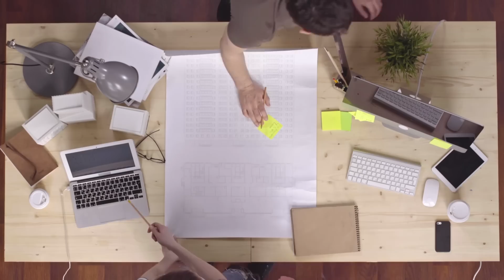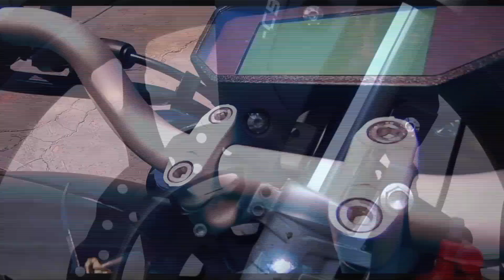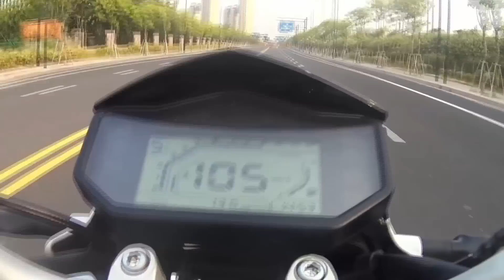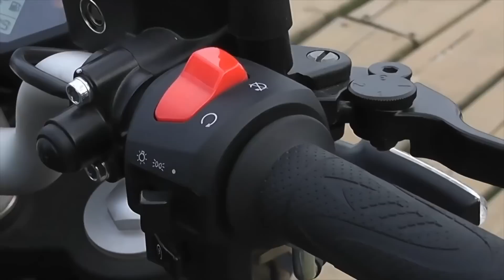🚨URGENTE EFEITO BAJAJ o BRASIL esta ATRAINDO a gigante ITALIANA - BENELLI 180S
E pessoal, o efeito bajaj ta a todo vapor, e a vinda dessa marca de peso ta chamando muito a atenção de outras marcas mundo a fora...

E a um boato ai nos bastidores da internet, que tem uma marca de motos italiana muito pesada, que tbm pode estar querendo vir ate o nosso brasilzão, e essa marca é a BENELLI.

E pessoal, a BENELLI esta em praticamente em todos os paises da america latina. Tendo lojas no URUGUAY, ARGENTINA, CHILE, COLOLMBIA, PERU. E como aqui no Brasil, ta ficando tudo mudado em relação ao mercado duas rodas, a um rumor muito forte, que tem alguns empresarios se reunindo para trazer a BENELLI pro BRASILZÃO...

E isso veio de uma fonte, que raramente erra as suas previsões galera, e se olhar o mercado sulamericano, podemos ver que faz todo sentido.

Porque essas marcas de renomes vão para paises que tem bastante concorrencia de mercado, porque se eles vao em pais que a concorrencia é minima, qual é a chance de eles conseguirem dar certo la, não é verdade?

Agora com a BAJAJ entrando no mercado Brasileiro, outras marcas de motos, tendem a vir atras.

E depois de debater bastante com os meus colegas, chegamos a uma conclusão, que a BENELLI, se realmente o rumor for verdadeiro e sair do papel, ela pode estar chegando ate o final de 2023.

E n vai pensando que a BENELLI não tem motos de baixa cilindrada, que você vai estar redondamente enganado meu amigo kkkkkk

Vamos falar de uma moto de baixa cilindrada, que quando chegar... Vai dar um canseira absurda nas concorrentes, do mesmo jeito que da uma canseira nos mercados HERMANOS, estamos falando da BENELLI 180S.

Então EDITOR... solta o vidião ai pra noiz, para podermos ver essa moto em detalhes, e darmos seguimento no video, então vai la...

Esse vídeo vai ficar muito bom, então se for a sua primeira vez aqui nesse canal, ja se inscreva e deixe o like aqui em baixo, para que esse vídeo chegue a mais pessoas, fechou?

Bom vamos, lá...

vamos começar pelo desgin, que na vdd não tem nem o que falar, que moto linda pelo amor de DEUS, Literalmente a BENELLI ta bem a frente de algumas montadoras quando o assunto é design na moral, GOSTEI DEMAIS. DEIXE AQUI NOS COMENTARIOS O QUE VOCÊ ACHOU BELEZA?

É uma moto que conta com linhas bem espressivas, com tudo se escaixando perfeitamente, e com um alinhamento fora do comum.

Essa moto da BENELLI tem a sua versão de 165cc, que tem o mesmo design da 180s aqui da america latina.

Com as medidas de 2030mm de comprimento, 780mm de largura, 1070mm de altura, tendo um entre eixos de 1345mm, com o seu assento ficando a 810mm do chão, e tendo um pesinho de 147kg. E o seu chassi vem no formato DELTA BOX.

E olhando para o tanque, que vem no estilo corcunda de notre dame, dando esse aspecto dromedario, com essa linha bem curvada, que eu gostei demais, sem duvidas é um tanque lindo. Juntamente alinhado com as carenagens laterais, que deixaram esse tanque bem mais robusto, e se vc ja reparou a tampa do tanque vem no estilo aviação, porém com a identidade BENELLI de construção. A unica coisa que deixou a desejar na minha opinião, foi a capacidade do tanque, que é de apenas 10 litrinhos..

Descendo um pouco na moto ja podemos ver mais um de seus destaques, que é as suspensões, vindo na traseira com uma monoshock q tbm vem com 7 niveis de regulagens, agora na dianteira ta a lindona, a perfeita, a maravilhosa... SUSPENSÃO INVERTIDA, pelo amor de Deus. Linda demais, não tem como. E a suspensão dianteira conta com 110mm de curso.

E essa moto não poderia vir com a pneuzada fina né?. pois é, ela vem com aros 17 de liga leve, tendo as medidas dos pneus em 130/70 na traseira e 100/80 na dianteira. Que jogo de pneus perfeito para essa moto na moral...

E ja que estamos falando dos pneus, temos que falar tbm dos freios que são muito importantes né?. vindo com freios a discos dianteiros e traseiros, infelizmente no site oficial não tem as medidas dos discos. E o que tbm deixou a desejar foram os ABS'S, que no site tbm n fala nada...